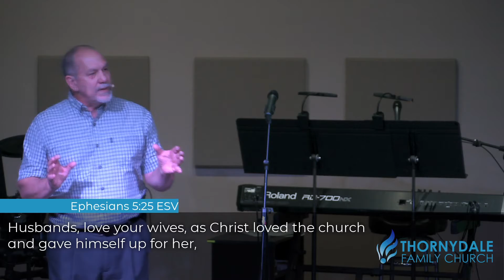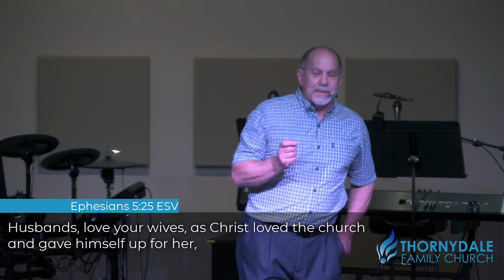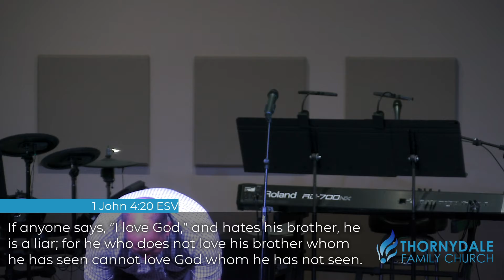Worship Gathering - March 13, 2022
Thornydale Family Church